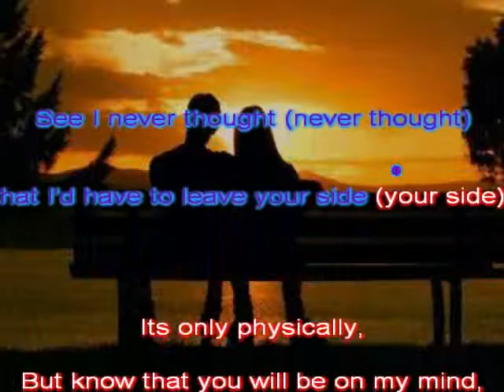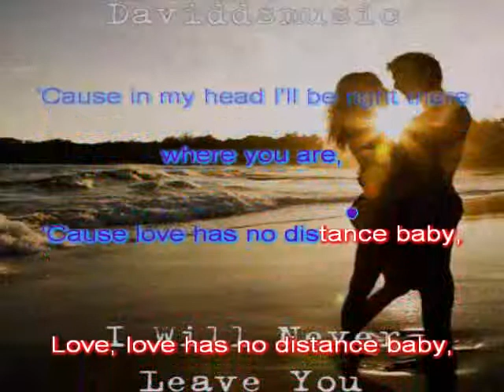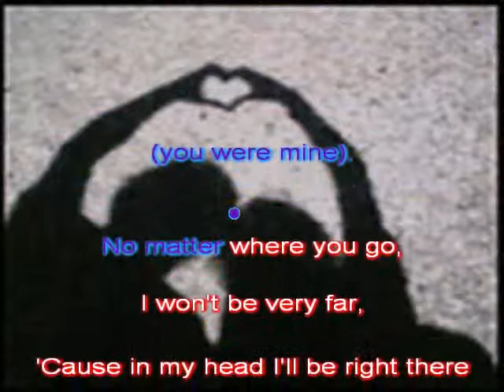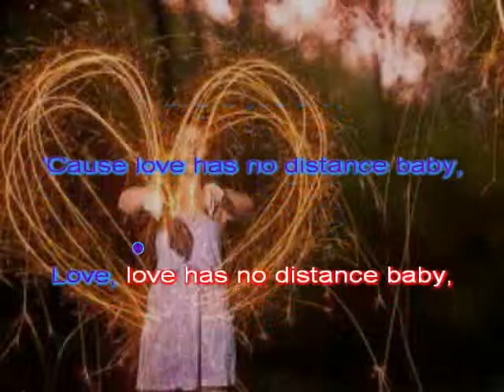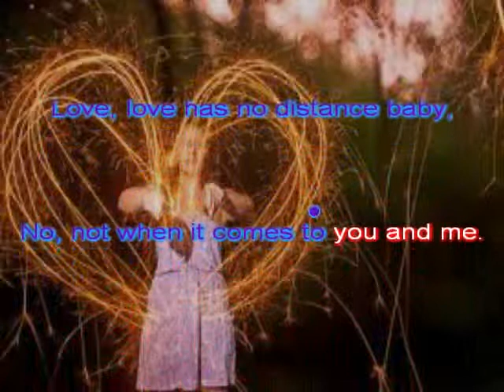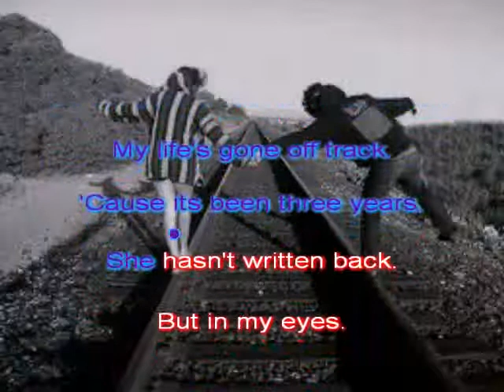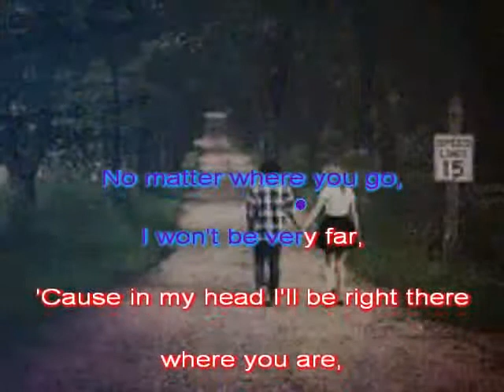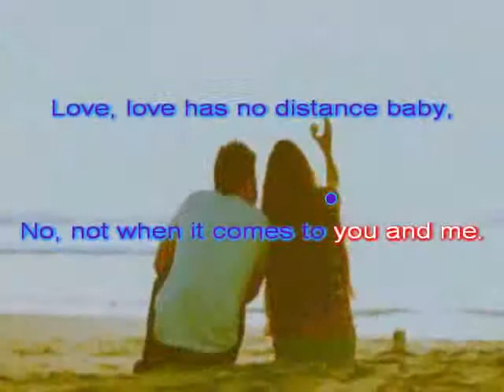She was Mine same-language-subtitling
Want to improve reading levels in America? Add Same-Language-Subtitling to all music video --especially media targeted at children! for more information.

This 'SLS - lyrics onscreen' project was done as a literacy demonstration project for High School Introduction to Technology class by a student using Youtube media, Google images, Wikipedia and Karafun.